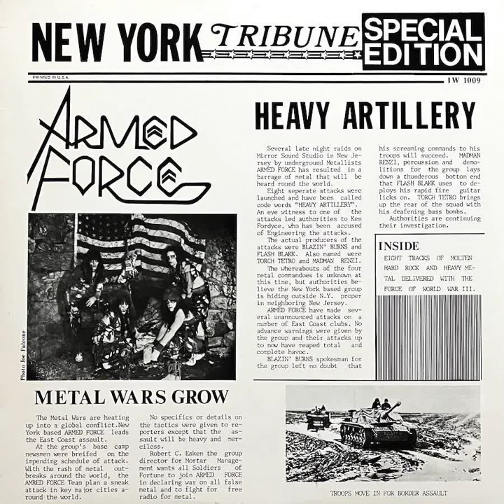Heavy Artillery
Band: Armed Force
Song: Heavy Artillery
Song/Number: 8
Album: Heavy Artillery
Year: 1986
Country: United States
Style(s):  Heavy Metal

Release Line Up:

Torch Tetro - Bass, Vocals (backing)
Madman Renzi - Drums, Vocals (backing)
Flash Black - Guitars, Violin Effects, Vocals (backing)
Blazin' Burns - Vocals (lead)